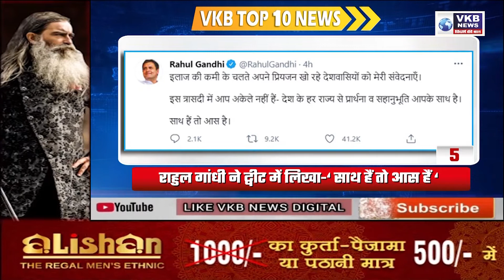30 APRIL,2021 : VKB TOP 10 NEWS @ 3pm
30 APRIL,2021 : VKB TOP 10 NEWS @ 3pm